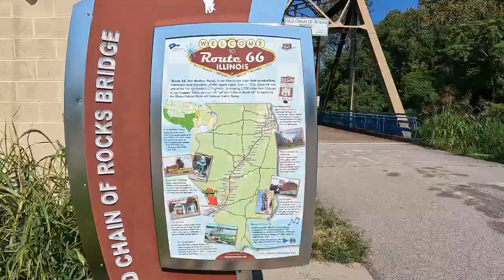Route 66 Day 4 part 1